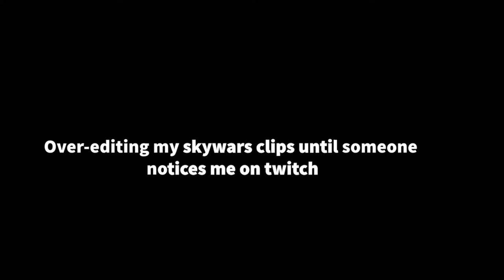when your teammate leaves you to carry in Skywars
Hey lol

This is one of my first videos on this channel, I'm still getting used to how editing works, and I'm working on getting better technology to produce better content for everybody.